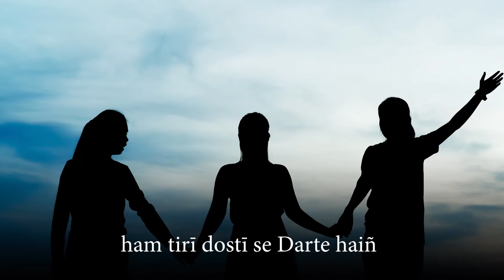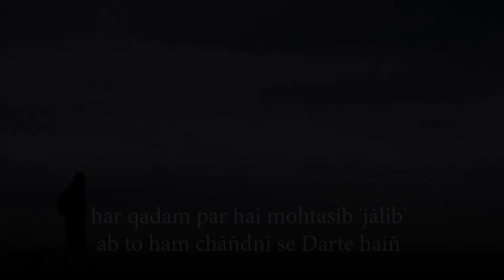Habib Jalib - Urdu Ghazal - Sher Se Shayari Se Darte Hain - Recited by Adnan Kapadia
Habib Jalib ( حبیب جالب) was a Pakistani revolutionary poet, left-wing activist and politician who opposed martial law, authoritarianism and state oppression. Pakistani poet Faiz Ahmed Faiz said that he was the poet of the masses. He opposed military coups and administrators and was duly jailed several times

Habib Jalib was born as Habib Ahmad on 24 March 1928 in a village near Hoshiarpur, British India. He migrated to Pakistan after the partition of India due to family pressure though he wanted to live in India and defied two nation theory. Later he worked as a proof-reader for Daily Imroze of Karachi. He was a progressive writer and soon started to grab the audience with his enthusiastic recitation of poetry. He wrote in plain language, adopted a simple style and addressed common people and issues. But the conviction behind his words, the music of his voice and his emotional energy coupled with the sensitivity of the socio-political context is what stirred the audience.

In an incident which has become a part of the resistance folklore of the country, the Governor of West Pakistan, the Nawab of Kalabagh, invited filmstar Neelo to dance in front of Shah Reza Pahlavi of Iran. She refused and as a consequence the police was sent to force and bring her, which led to her attempting to commit suicide. This incident inspired a poem by Jalib, which was later included by Neelo's husband Riaz Shahid in the film Zarqa (1969). The poem was titled Raqs-e-Zanjeer (The dance of the chains):
تو کہ ناواقفِ ادبِ غلامی ہے ابھی
رقص زنجیر پہن کر بھی کیا جاتا ہے
Tu kay nawaqif-e-aadab-e-ghulami hae abhi
Raqs zanjeer pehan kar bhi kiya jata hai.
You are not aware of the protocol of a king's court. Sometimes one has to dance (before them) with the chains on oneself.
• The above Nazm/Song was included in film producer Riaz Shahid's film Zarqa (1969) in Mehdi Hassan's vocals which became a super-hit film song among the public in 1969 in Pakistan.

Habib Jalib died on 12 March 1993 and laid to rest in Shah Fareed Graveyard Sabzazar Lahore.

On 23 March 2009, President of Pakistan awarded the highest civil award (posthumously) to the legendary poet, which was received by his daughter, Tahira Habib Jalib.

Source: Wikipedia